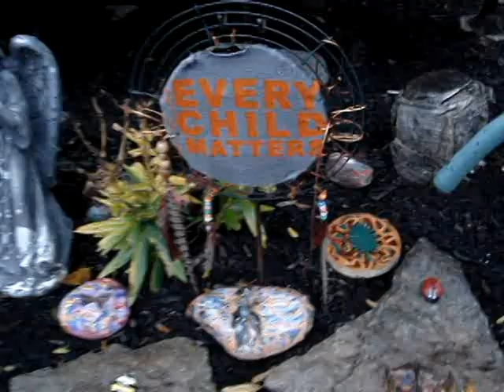HALLOWEEN HOME VIDEO